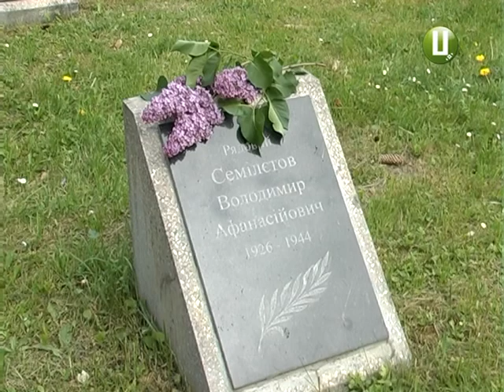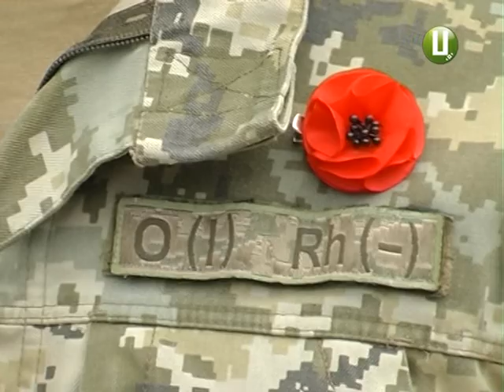Пам'ять загиблих у Другій світовій війні вшанували хмельничани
Пам’ять загиблих у Другій світовій війні хвилиною мовчання сьогодні вшанували жителі обласного центру. Вони прийшли до меморіального комплексу, що на хмельницькому військовому кладовищі. 8 травня в Україні вчетверте відзначають День пам’яті та примирення. Цього дня 1945 року нацистська Німеччина оголосила про капітуляцію у Другій світовій війні.